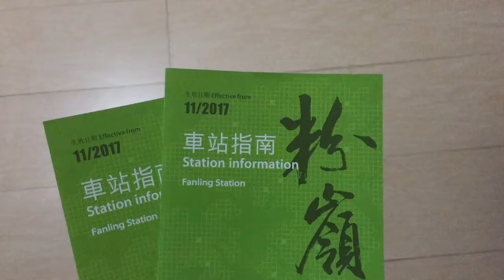更新了的粉嶺站車站指南 (攝於01/12/2017)